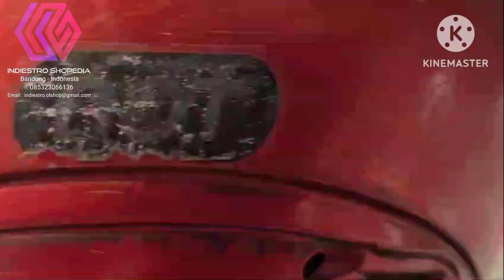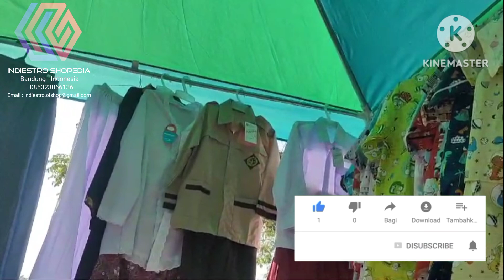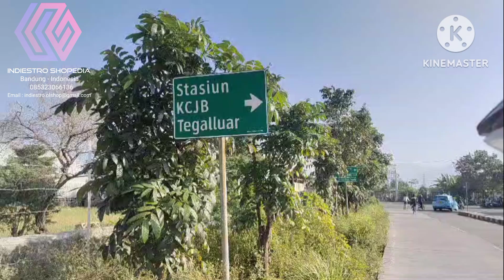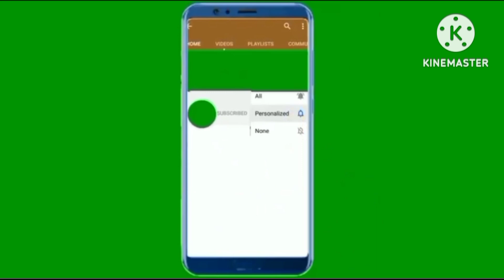Hunting Celana PDL Di Pasar Kaget Stadion GBLA Via Summarecon Gedebage & Masjid Al Jabbar Bandung